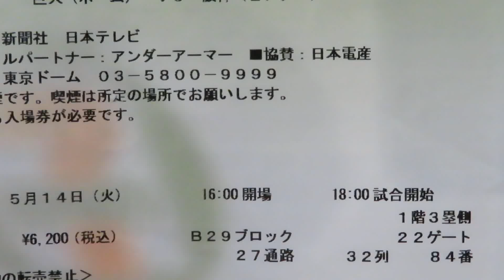東京ドーム座席見え方 32列84番 22ゲート27通路 B29ﾌﾞﾛｯｸ S席3塁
読売巨人軍ファン神奈川人LINE＠をやってます！！
LINEの友達追加→ID検索
で検索してください！
ジャイアンツの応援歌情報を配信しています！

東京ドームS席6200円。32列84番。

円陣の最後、坂本キャプテンがまとめる姿がイイ！説得力がある チームがまとまる！

坂本勇人が田中、山本のマネをしておどけるww ノックをしてあげる後輩想いな坂本キャプテン